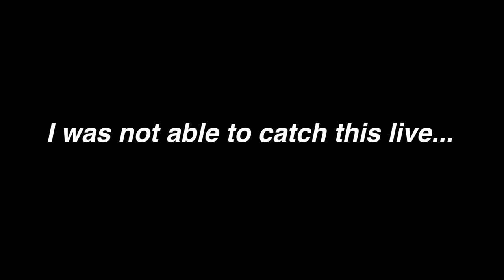Sephiroth is in Smash Reaction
We got my boy Sephiroth in! Too bad I wasn't able to catch it live.